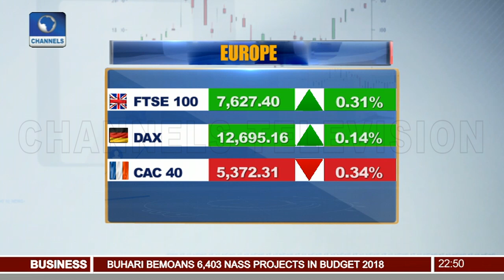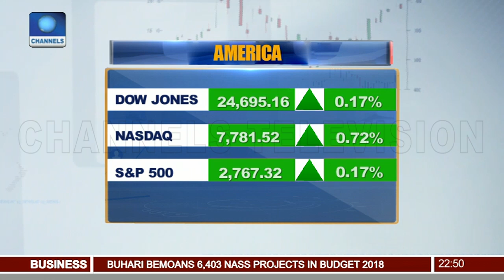SHELL, ENI Bribery Trial Resumes In Milan 20/06/18 Pt.3 |News@10